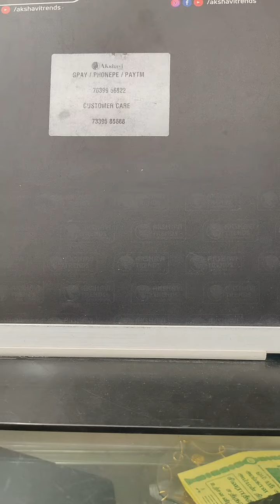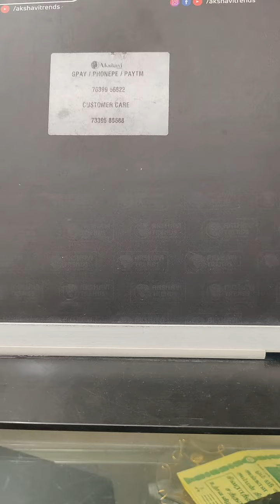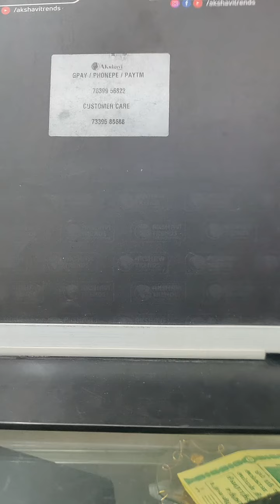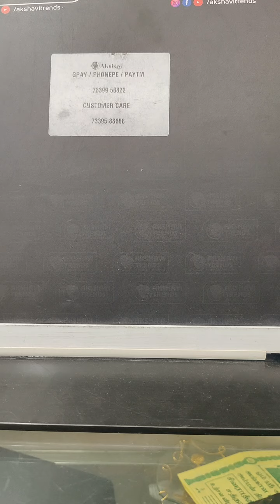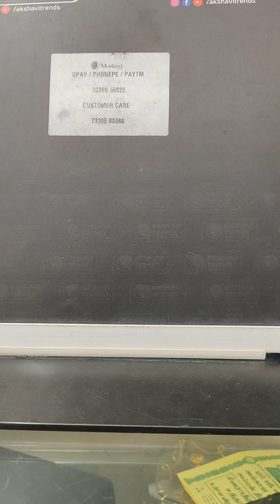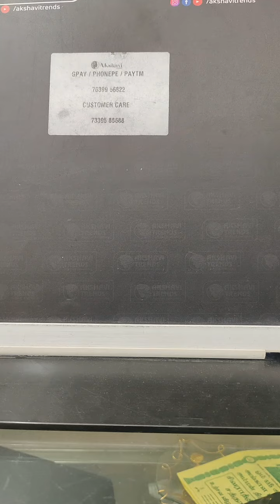❤️❤️❤️New Pendant Collections 🛍️🛍️🛍️